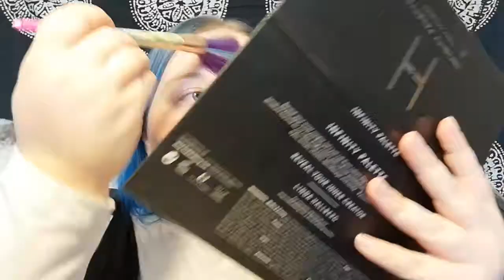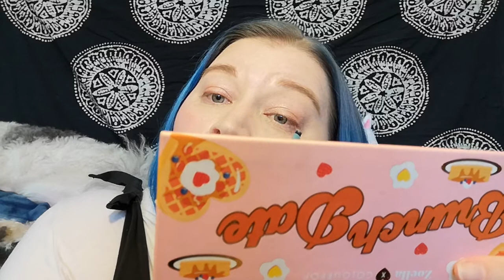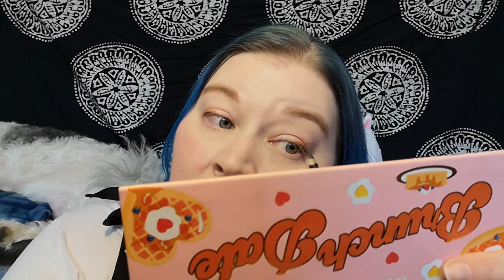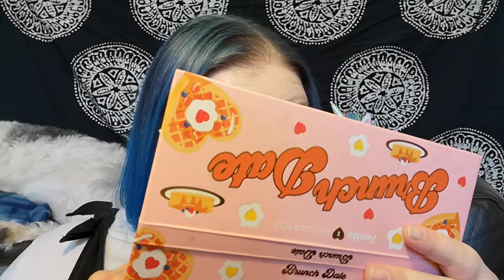KOREAN INSPIRED LOOK - Perfect for valentines!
SKINCARE LINKS💟
For really great CRUELTY FREE AND VEGAN skincare check out my affiliate link and video for Dr Botanicals their Morrocan rose facial oil is one of my skincare hero's and helped my redness and uneven skintone, working with them has been the highlight of 2019!

I USE LOOK FANTASTIC TO PURCHASE ALL MY FAVOURITE KOREAN FACE MASKS (ESPECIALLY HOLIKA HOLIKA) WHICH HAS REALLY HELPED MY SKIN CHECK OUT ALL THEIR LATEST OFFERS AND AMAZING RANGE USING MY LINK💞

GLOSSYBOX💗
If you would like to use my link to try Glossybox for yourself we can both earn a discount☺️